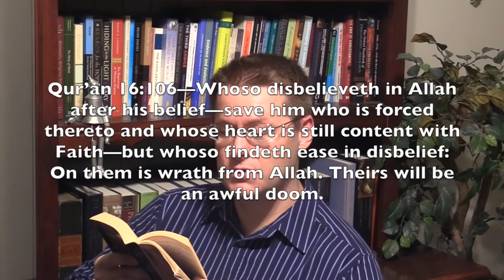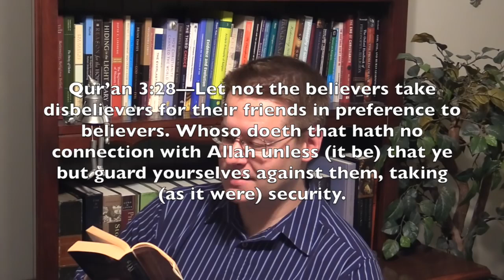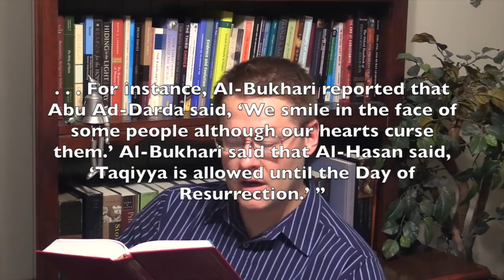What Is Taqiyya (Islamic Deception and Lying)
Taqiyya (taqiya, taqiyah, taqiyyah) is a form of Islamic deception. The Quran (16:106 and 3:28) allows Muslims to lie in order to protect themselves or to protect the Muslim community. In this video, David Wood explains the Islamic doctrine of taqiyya.